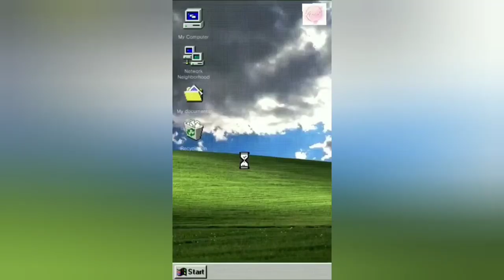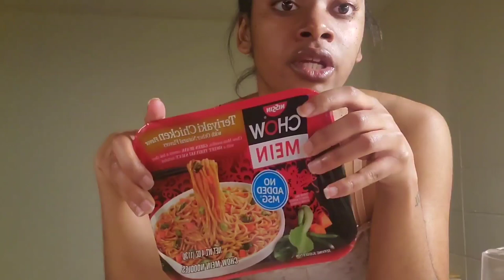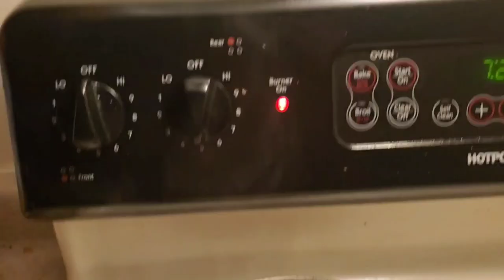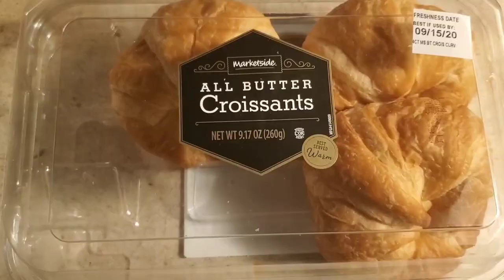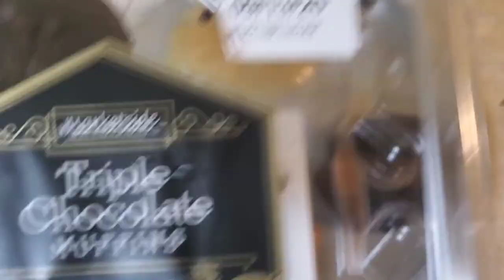(Kinda) What I Eat in a Day | What They Don't Tell You About Weight Gain! | Without Apetamin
Come cook with me...maybe I should do a mukbang soon. hmm.